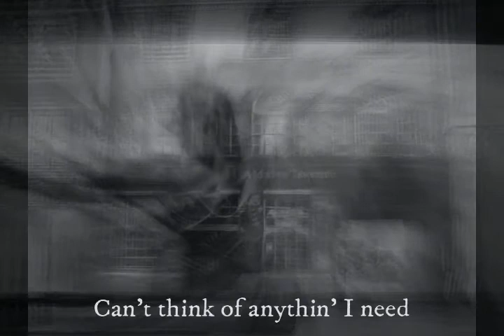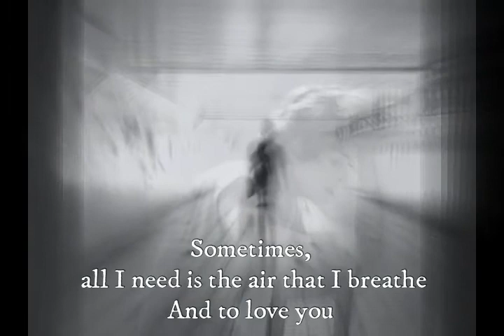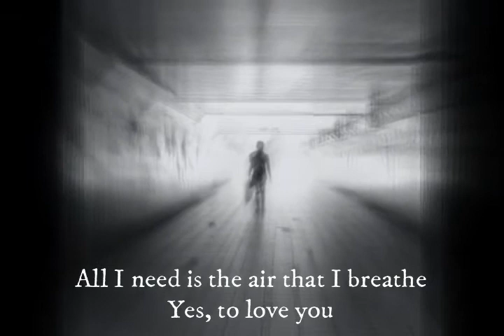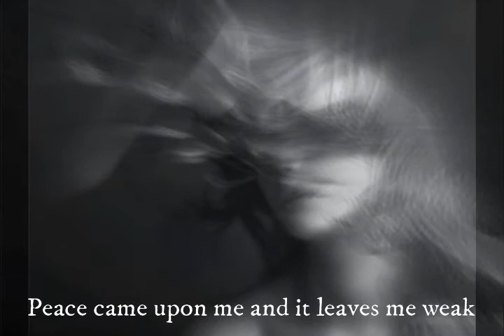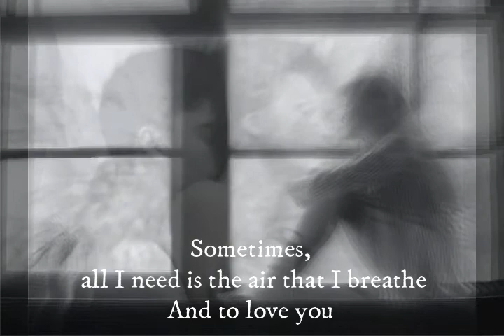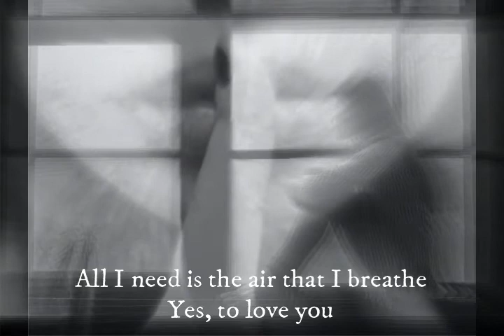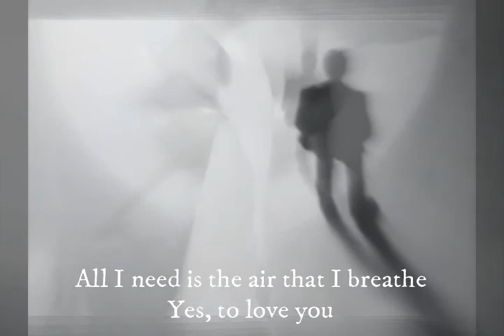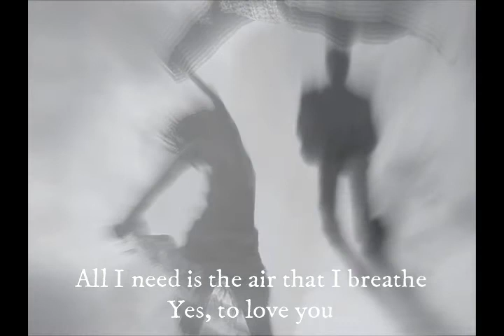The air that I breathe (Albert Hammond) cover Caballo sin Nombre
The air that I breathe (Albert Hammond)
Cover por el grupo Caballo sin Nombre, San Luis Potosí